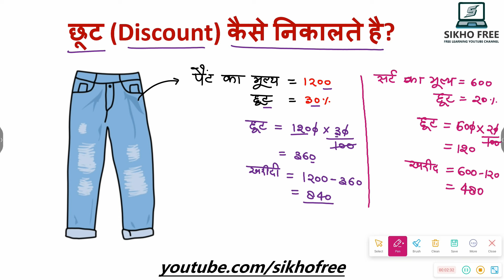कपडे का डिस्काउंट कैसे निकलते हैं / किसी वस्तु पर छूट निकालना सीखें Calculate Discount Kaise Nika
कपडे का डिस्काउंट कैसे निकलते हैं / किसी वस्तु पर छूट निकालना सीखें Calculate Discount Kaise Nikale

कैसे डिस्काउंट पता करें (Calculate discount)
डिस्काउंट निकालने का सबसे आसान तरीका
कपड़े खरीदने पर डिस्काउंट || discount Kaise nikale
मोबाइल से छूट निकालना सीखें
mobile se discount kaise nikale
chhut kaise nikale
छूट कैसे निकाले।कपड़ा डिस्काउंट

square root kaise nikalte hain
How do you calculate 20% discount?
What is the formula to calculate discount?
How can I calculate discount rate?
आप 20% छूट की गणना कैसे करते हैं?

डिस्काउंट कैसे निकला जाता है?
आप 10% छूट कैसे निकालते हैं?
आप किसी चीज से 25% छूट कैसे निकालते हैं?
आप 15% कैसे घटाते हैं?

bahulak kaise nikalte hain
taka kaise nikalte hain
vimiy sutra kaise nikalte hain

डिस्काउंट निकलने की सबसे आसान विधि
chhoot kaise nikalte hai,
cp kaise nikalte hain,
discount kaise nikala jata hai,
discount kaise nikalte h,
discount kaise nikalte hai,
percentage chhut kaise nikale,
2 percent kitna hota hai,
20 off kaise nikale,
2700 kitna hota hai,
100 ka 3 kaise nikale,
chhut pratishat kaise nikale,
chhut percentage kaise nikale,
ekal chhut kaise nikalte hain,
ekal chhut kaise nikale,
6 kaise nikale,
7.25 kitna hota hai,
70 percent off kaise nikale,
calculator se chhut kaise nikale,
7 ka root kaise nikale,
discount kaise nikalta hai

10 discount kaise nikalte hain,
1 discount kaise nikale,
3 discount kaise nikale,
40 discount kaise nikale,
5 discount kaise nikale,
5 discount kitna hota hai,
50 percent discount kaise nikale,
70 discount kaise nikale